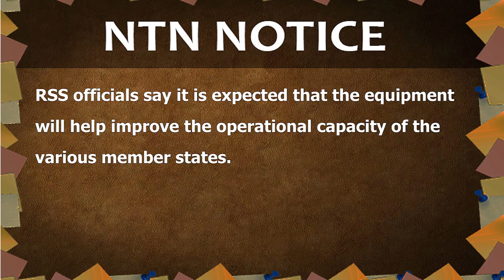GIS Midday News Brief (March 3, 2020)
In today’s news brief:
CDF collaborates with the Ministry of Tourism on appointing Goodwill Ambassadors; Profuturo Programme launched in primary schools; and the RSS donates crime scene investigation equipment.